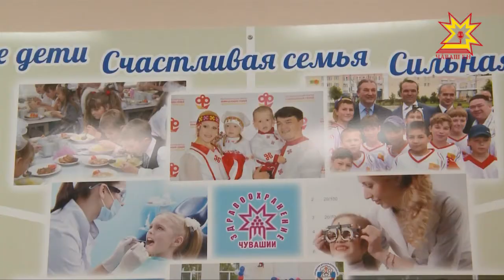Лечение без отрыва от обучения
В прошлом году в ряде  Чебоксарских школ запустили проект «Школьная медицина». О первых результатах   -  в нашем  сюжете.